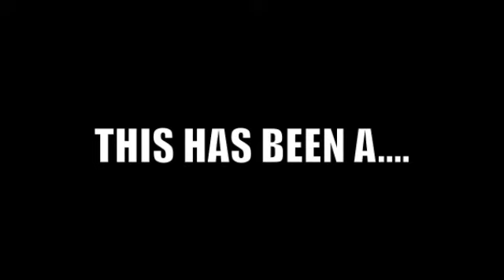The Crate Junkiez Vinyl Trading Post (OFFICAL INFO. VIDEO)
Welcome members this is a little Idea I have had for sometime now what the Idea of this page is, its basically going to be ran just like the You Tube Facebook community, but with more focus on trading and selling records. so feel free to post whatever you like, whenever you like, but if there is something you wish to sell or trade this will be the place to do that. Have fun and lets start to spread the music. Also there is no limit to what you can post up for trade/sale it can be any format as long as the item is music related and this could be things like Books, Magazines, Cassette Tapes, Vinyl Records, 45s/7", Posters ANYTHING that is music related with the main focus being mainly on 33' Vinyl Records.